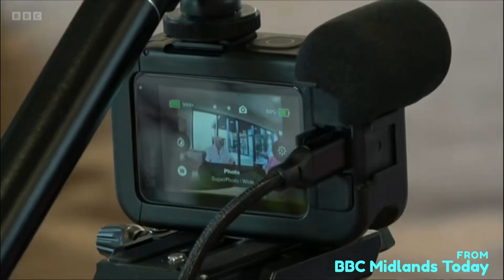Years of Life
You often hear older people dismissed. Boomers is one label. Out of touch another and, of course we cannot understand the troubles that beset today’s families.

A new series of short documentaries about the lives of your grannies and grandads has attracted a lot of attention.

They have been given a world premiere in the small English market town of Stafford and to a global audience on YouTube.

They tell stories of war, of violence, of crime and redemption, of politics and resilience in the face of disability. They show your grandparents dared more, and did more, than you can imagine.

See for yourself how they played their part in history. Check out the Years of Life playlist on the YouTube channel of PeterUnderwoodProductions